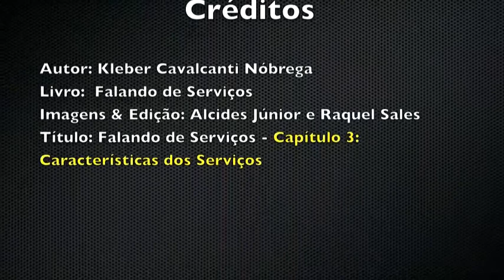Falando de Serviços 03 - Características dos Serviços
Neste vídeo o autor apresenta a ideia central do capítulo 3 do livro: CARACTERÍSTICAS DOS SERVIÇOS. O capítulo trata de algumas características das operações de serviços, que facilitam a compreensão e, o planejamento e a operação.